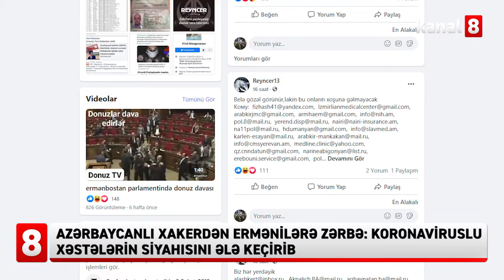Azərbaycanlı xakerdən ermənilərə zərbə: Koronaviruslu xəstələrin siyahısını ələ keçirib